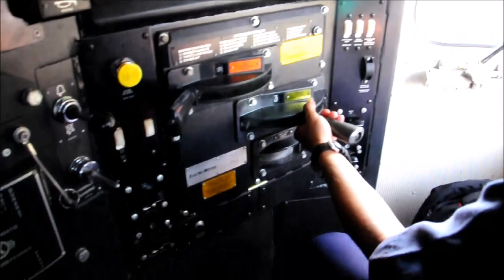Cabin Ride (Cabride) KA Batu Bara Rangkaian Panjang (Babaranjang)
Cab View KA Babaranjang (Batu Bara Rangkaian Panjang) yang ditarik oleh Lokomotif CC205 05